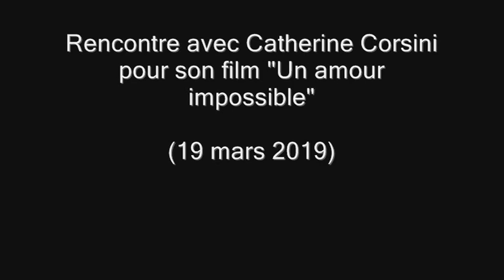Rencontre avec Catherine Corsini // "Un amour impossible" (19/03/2019)